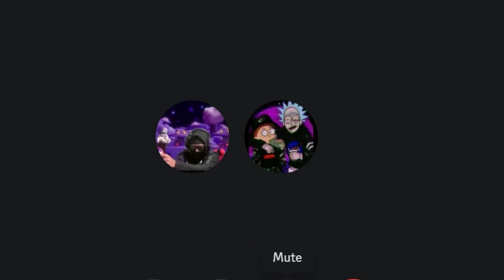Fun And Forgot 💗